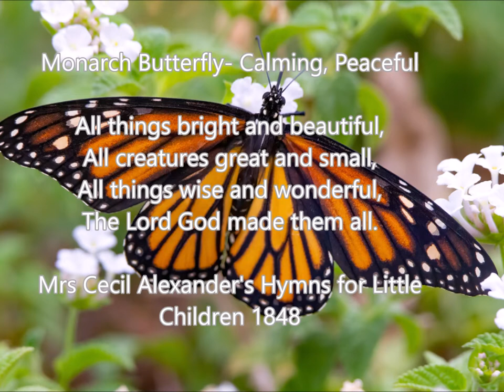Monarch Butterfly - Calming, Peaceful, helps to Relieve Pain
I have a mini eBook that explains my work and history with molecular magnetic fields in more detail.   Pink Noise Audio format - listen at safe volume setting and in moderation. This frequency is an approximation of the molecular magnetic field. At the link below you can learn how to make your own frequency matches using free program "Audacity"